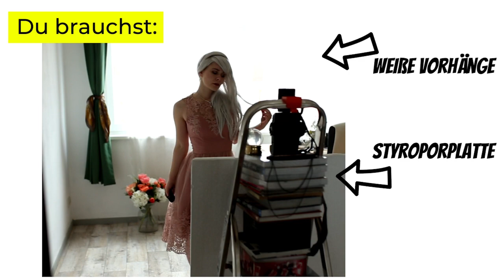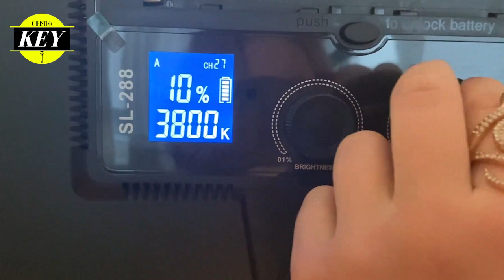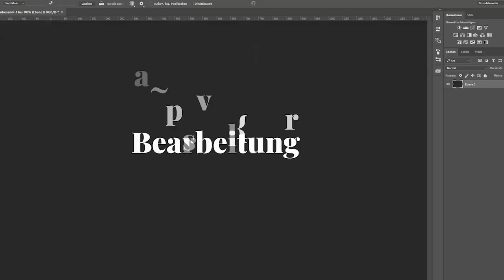Sinnliche Selbstportraits Foto Tipps - Aktfotografie - Low-Key-Fotografie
Sinnliche Selbstportraits Foto Tipps - Aktfotografie - Low-Key-Fotografie - Fotografieren lernen mit Spaß, Motivation und einer Prise Humor! 😍🐱‍🏍📸

🔥Hier findest Du mega Kleidungsstücke für Dein nächstes Shooting*

▬ MEIN EQUIPMENT FINDEST DU HIER  ▬▬

Kamera 1*
Film-Kamera 2*

Meine Deluxe-Objektive:
- 85mm F1.4*
- 35mm F1.4*
- 50mm F1.4*
- 50mm F1.8*

Meine Hilfsmittel:
✅Ähnliches Ringlicht*
✅Mein Fotografie-Buch*

🔔Mega Fotografie-Equipment!*